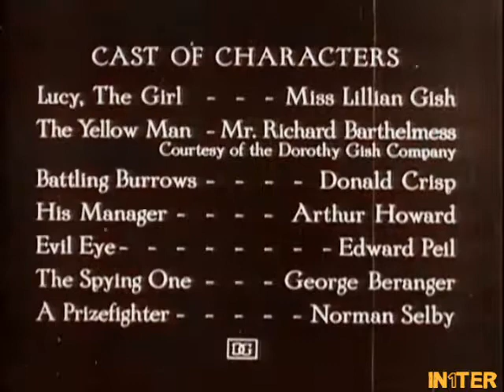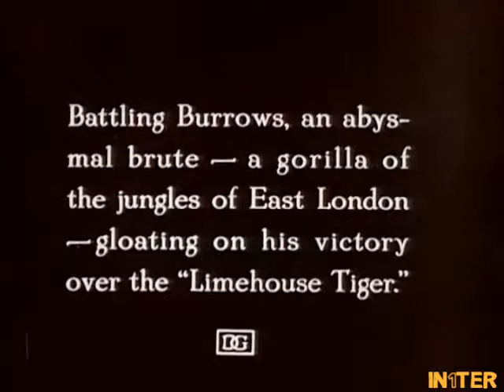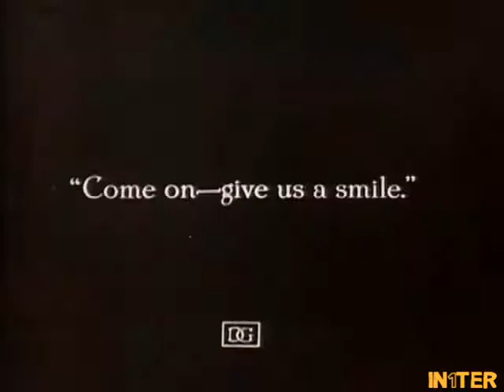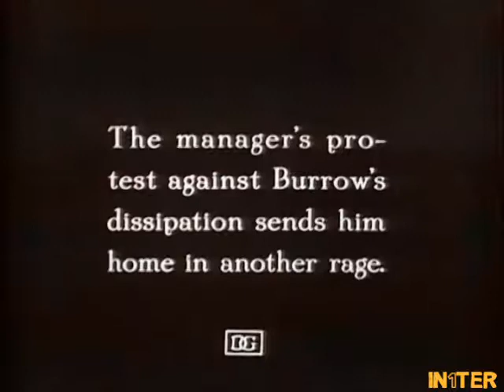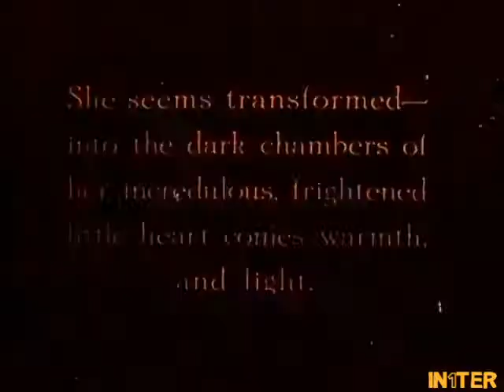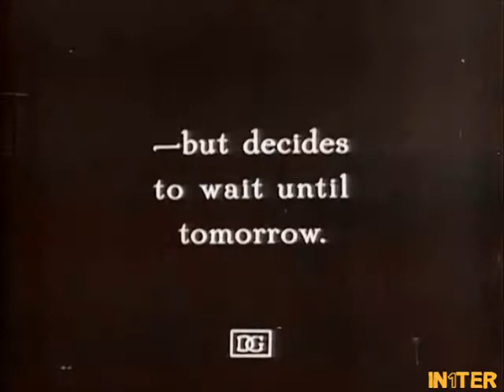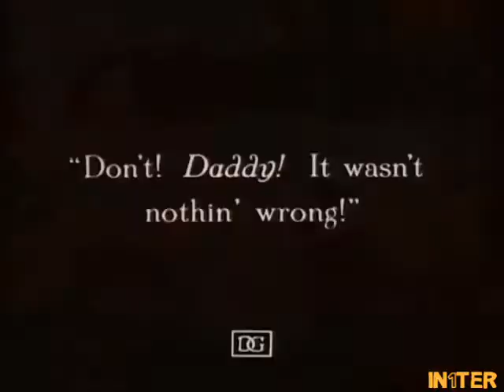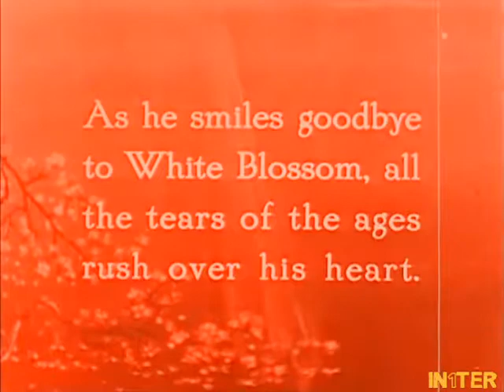Broken Blossoms|Full Movie|1919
Released May 13, 1919: Lillian Gish is a young British girl beaten regularly by her father, who finds a friend in a Chinese missionary/store keeper.

Written by D.W. Griffith from a story by Thomas Burke.
The Actors: Lillian Gish (Lucy),Richard Barthelmess (The Yellow Man), Donald Crisp(Battling Burrows), Arthur Howard (Burrows' manager),Edward Peil Sr. (Evil Eye),George Beranger (the spying one), Norman Selby(prizefighter), Ernest Butterworth, Fred Hamer,Wilbur Higby (London policeman), Moon Kwan(Buddhist Monk), George Nichols, Karla Schramm.